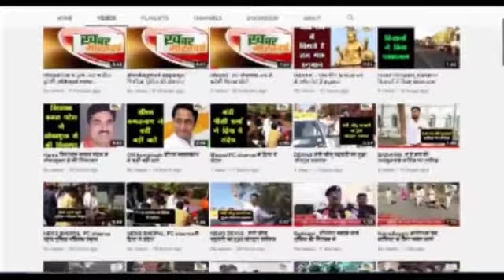पिपरिया : संखनी में ,विद्युत उपकेंद्र 33/11kv पर नए पावर ट्रांसफार्मर 5 mva का शुभारंभ किया गया